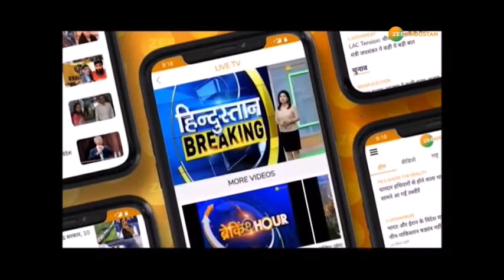Bihar की जीत पर कार्यकर्ताओं का धन्यवाद करने के लिए PM Narendra Modi,JP Nadda पहुंचेंगे BJP मुख्यालय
BJP मुख्यालय के बाहर मौजूद BJP के कारकर्ताओं ने बताया Bihar जीत ऐतहासिक क्यों है.

About Channel